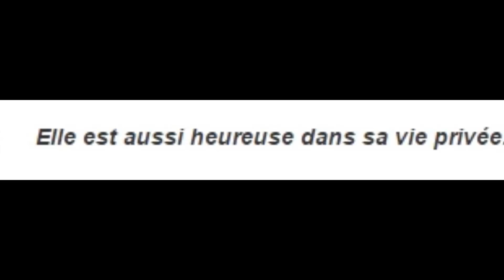Ségolène Royal est une "femme heureuse", il y aurait-il un homme dans sa vie ?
Réjouissez-vous pour elle. Ségolène Royal, ministre de l'Ecologie, est épanouie dans sa vie professionnelle mais aussi dans sa vie privée. Ses proches la décrivent comme une femme heureuse. Mais qui est cet homme qui la rend si rayonnante ?